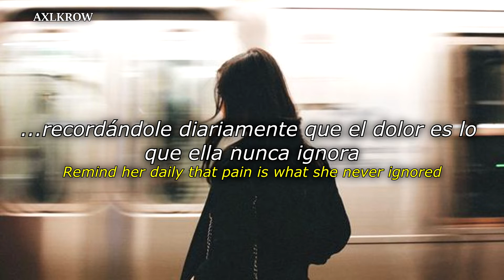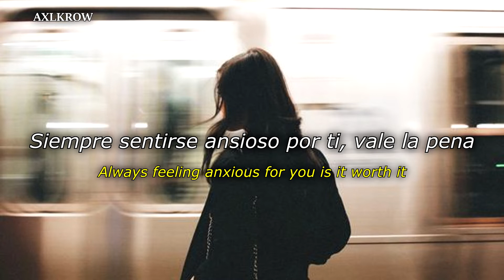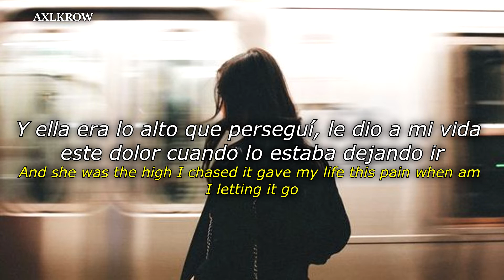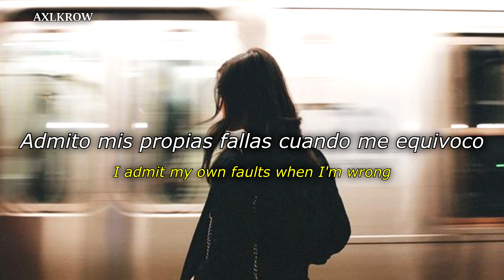whxami - her (Sub. Español & Lyrics)